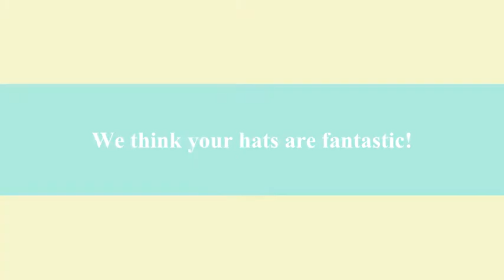Easter Hat Parade 2021